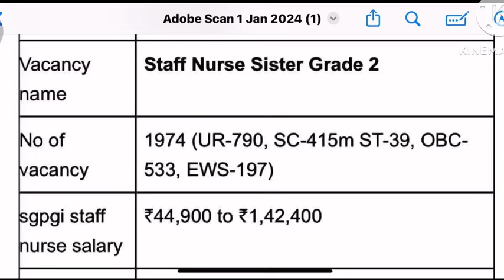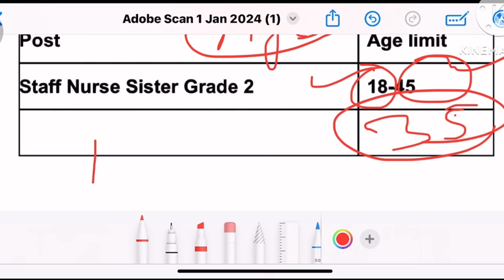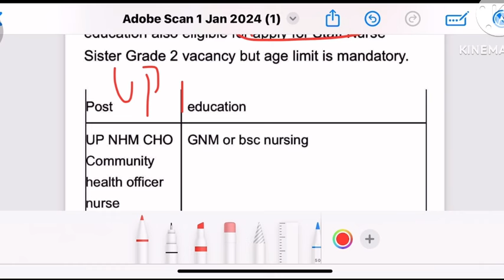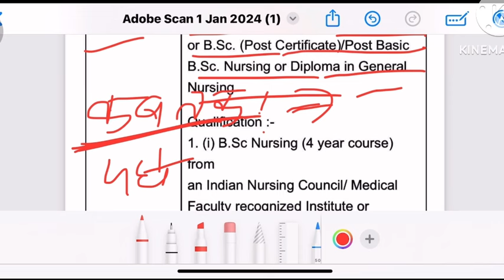SGPGI Permanent Nursing Officer Recruitment,SGPGI Nursing Officer Vacancy,sgpgi vacancy